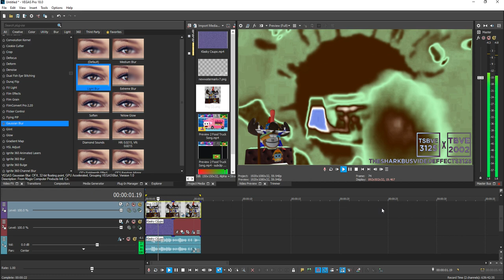How To Make iiSharkBus Vocoder